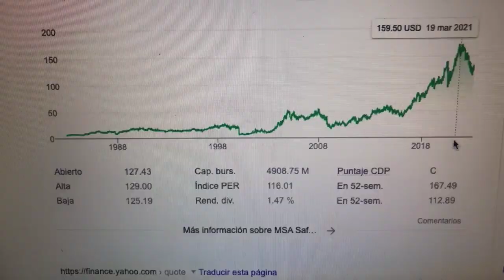🔴 Datos Sobre El Comercio De Acciones De MSA Safety Inc MSA 🔴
Mine Safety Appliances es una empresa fabricante de elementos de protección personal y seguridad industrial localizada en el suburbio de Blawnox, próximo a Pittsburgh, Pensilvania.